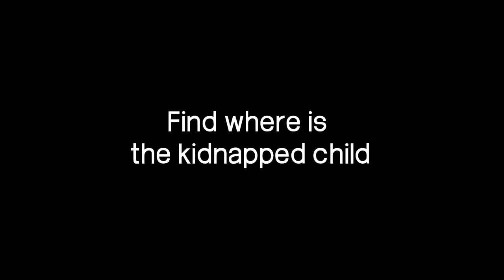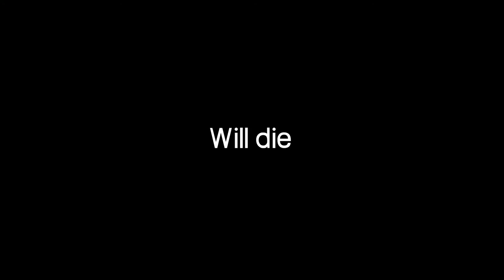MIND HORROR - Trailer #2. LBE VR escape room games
Seeing your hands, flying and shooting fireballs with your bare hands in virtual reality is thrilling.

We developed 3 games using LeapMotion handtracking system: COSMOS, MIND HORROR and MIND HORROR Director's Cut. All of them are being used in more than 100 location-based entertainment centers across the globe since 2015.